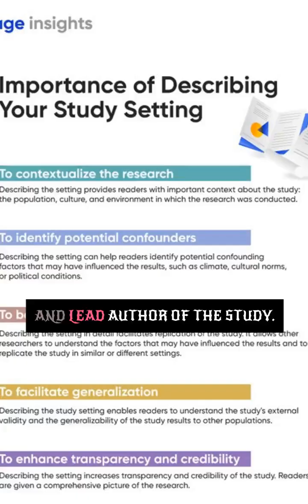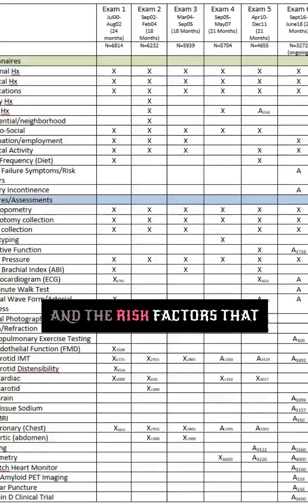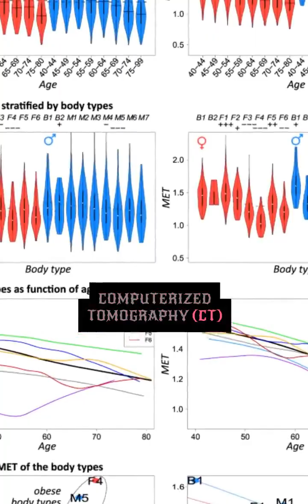New Study Alcohol Consumption Linked to Ectopic Fat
"New study reveals a surprising connection between alcohol consumption and ectopic fat distribution. Learn more about the findings."
"The impact of alcohol on ectopic fat storage – a groundbreaking study unravels the mysteries."
"Could your alcohol consumption be affecting your ectopic fat levels? This study has the answers."
"Stay informed: The latest research highlights the effects of alcohol on ectopic fat and overall health."
"Ectopic fat and alcohol intake: A closer look at the scientific evidence and its implications."
"Understanding the science behind how alcohol can influence ectopic fat buildup in the body."
"Discover the new study that examines the link between alcohol and ectopic fat deposition."
"Are you aware of the potential risks associated with alcohol consumption and ectopic fat? Dive into the study's insights."
"This study sheds light on the relationship between liver health, ectopic fat, and alcohol use."
"Ectopic fat research takes a fascinating turn as alcohol's role comes into focus."
"The surprising ways in which alcohol may impact your ectopic fat levels – a must-read study."
"Exploring the complexities of ectopic fat and how alcohol can play a role in its distribution."
"Is there a connection between your alcohol habits and ectopic fat? This study uncovers the truth."
"Get the facts on how alcohol consumption may affect your liver, ectopic fat, and overall health."
"Stay informed about the potential health risks associated with alcohol and ectopic fat buildup."
"This groundbreaking study offers new insights into the impact of alcohol on ectopic fat storage."
"Discover the science behind ectopic fat distribution and the role alcohol may play in it."
"How does alcohol influence ectopic fat distribution in the body? Find out in this latest study."
"The effects of alcohol on ectopic fat: What every health-conscious individual should know."
"New research highlights the intricate relationship between alcohol, ectopic fat, and your well-being."
"Understanding the health implications of alcohol consumption, liver health, and ectopic fat."
"The latest study examines the effects of alcohol on ectopic fat, offering important insights for your health."
"Ectopic fat distribution and its connection to alcohol consumption – a deeper dive into the research."
"Learn how a new study is changing the way we think about alcohol and its impact on ectopic fat."
"Stay informed about the fascinating findings of the study linking alcohol consumption to ectopic fat – it's a game-changer for health awareness."